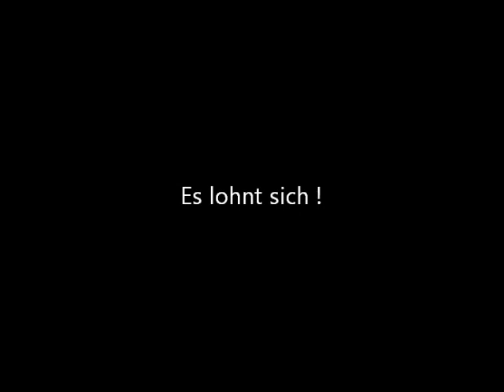SPIT will aufs OPEN FLAIR 2012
Wir besitzen keine Rechte, in jeglicher Hinsicht!